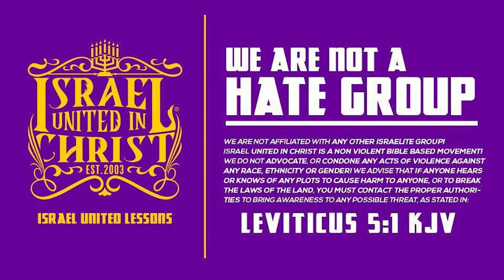The Israelites: Wearing A Cross Doesn't Show You Love GOD!!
Contact Person: Officer Adriyel